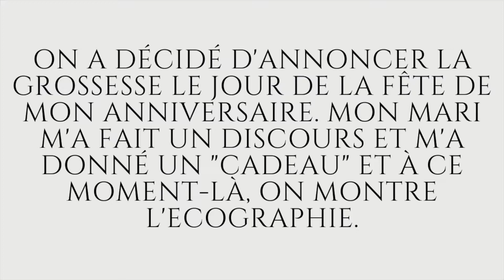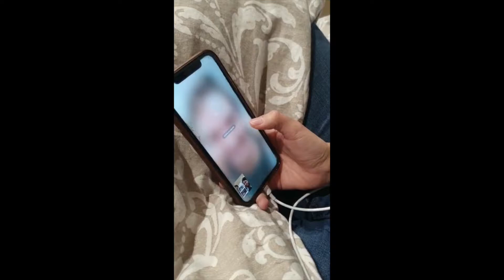ANNONCE GROSSESSE FAMILLE | Réaction de nos proches | Journal de grossesse 2 | Belosa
Hello les belosa !

Dans cette vidéo, je vous partage les réactions de notre famille et amis.

Gros bisous !

♡   Merci beaucoup de regarder mes vidéos. Vos commentaires et vos likes sont très importants pour moi. Si tu veux faire partie de la famille BELOSA, n'oublies pas de t'INSCRIRE et d'activer la SONNETTE DE NOTIFICATION ! ✨

Belosa 🥰